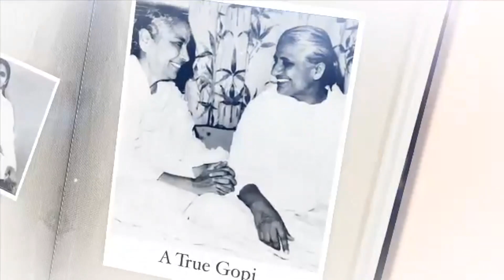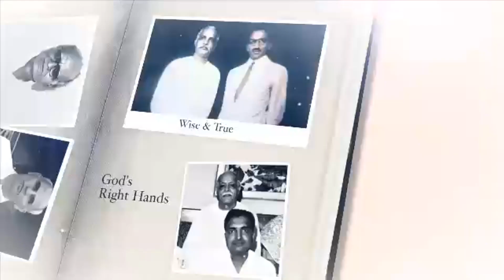Nepali September 26,2023 Mohini Didi Always Have Zeal and Enthusiasm # 26